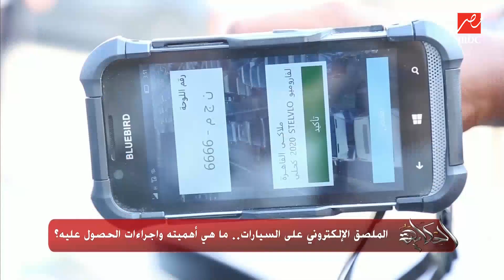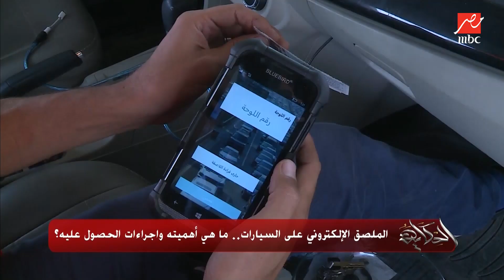الملصق الإلكتروني على السيارات.. ما هي أهميته وإجراءات الحصول عليه؟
MBC MASR
لتقدم تغطية متميزة للشأن المصري بكافة أبعاده. خلال فترة وجيزة، نجحت MBC مصر في الوصول إلى قمة القنوات المصرية من حيث المشاهدة، وذلك بفضل باقة برامجية تتضمن نخبة من الإنتاجات الدرامية